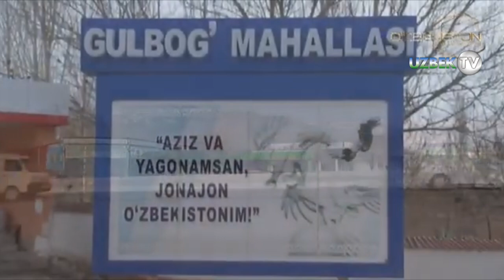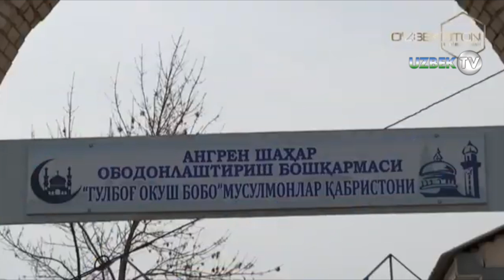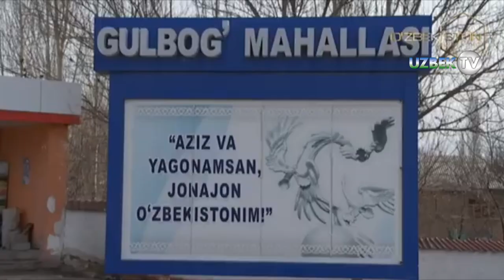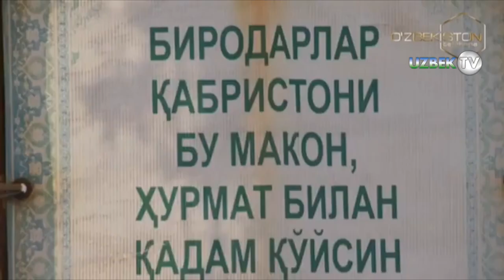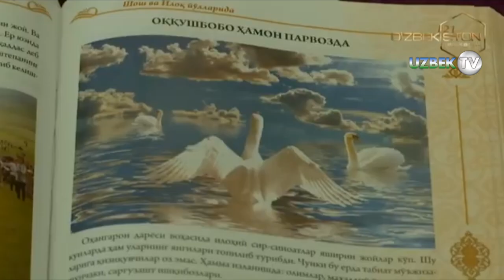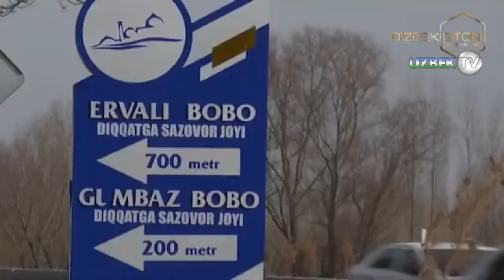Ангрен шаҳридаги Оққуш Бобо зиёратгоҳи ҳақида эшитганмисиз? | Mo'jizalar makoni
"Мўжизалар макони" кўрсатуви
"Ўзбекистон" телеканали
Ангрен шаҳар ўлкашунослик музейи 1960 йил 21 сентябрда ташкил этилганди. Ўтган йили “Ангрен шаҳар тарихи музейи” деб қайта номланди. Ушбу музей моддий маданият ёдгорликларини ўрганиш асосида топилган ноёб ашёлар, осори атиқаларни  экспозиция ва кўргазмалар орқали кенг оммага  намойиш этиб келмоқда.
Бугунги кунда музей фондида 32 минг 422 та моддий ва маънавий ашё сақланаётган бўлиб, улардан  асосий экспонатлар сони 27 минг 146 та  ҳамда ёрдамчи экспонат сони 5 минг 276 тани ташкил этади. Уларни Миллий музей фонди давлат электрон каталоги таркибига киритиш борасида кенг кўламда ишлар олиб борилмоқда. Фонд ашёлари бўйича фотоальбомлар, видеороликлар, каталоглар тайёрланиб, маълумотлар Республика ягона портали ва музей интернет сайтига жойлаштириб келинмоқда. Ангрен шаҳар тарихи музейида табиат, тарих, этнография ва санъат каби бўлимлар фаолият олиб боради. Табиат бўлими Оҳангарон водийси табиати ҳақида маълумот беради. Бўлимдаги экспозицияларда денгиз сатҳидан 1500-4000 метр баландликда жойлашган тоғларда яшаган ёввойи чўчқа, тоғ эчкиси, айиқ, бўри каби ҳайвонлар, арча, қайрағоч, шувоқ, исириқ, қамиш каби кўплаб ўсимликлар ҳақида маълумотлар берилади.
Тарих бўлими музейнинг асосий бўлими бўлиб, бу ерда кўплаб ноёб экспонатлар мавжуд. Бўлимда намойиш этилаётган экспонатлар халқимизнинг турмуш тарзи, маданияти ва узоқ тарихидан дарак беради. Ангрен шаҳри яқинида жойлашган Кўлбулоқ манзилгоҳи моддий маданиятнинг энг қадимий  намунаси сифатида тилга олинади. Тадқиқотлар натижасида  чуқурлиги 22 метр, эни 2 метрли жой очилиб, 24 та маданий қатлам ўрганилди. Кўлбулоқ манзилгоҳи маданий қатламларидан топилган  тош қирғичлар, пластинкасимон  пайрахалар, нуклеус (тош ўзак)лар ва учи ўткир тош учриндилар бўлим экспозициясидан жой олган.
Бронза даврига оид бўлган  қоятош расмларида ёввойи ҳайвонлар ва улар билан боғлиқ диний маросим манзаралари тасвирланган. Ушбу Қизилолмосой  қояларига чизилган расмларнинг  фотосуратлари экспозиция таркибида намойиш этилмоқда.  Бўлимда қадимги Илоқ тарихи ҳақида ҳам кенг маълумотлар берилган. Илоқ Оҳангарон водийси ва унга туташ бўлган ҳудудларни ўз ичига олган ва маълум муддат мустақил бўлган тарихий- маъмурий ҳудуд номи бўлиб, у барча тарихий манбаларда кончилик ва металлургия билан боғлиқ  равишда қайд этилган. Этнография ва санъат бўлимида аждодларимизнинг либос ва кийимлари, турар жойлари, турмуш тарзи, хўжалик фаолияти, уй-рўзғор буюмларига оид экспонатлар, шунингдек тасвирий санъат асарларининг мавзули кўргазмалари  ўрин олган.